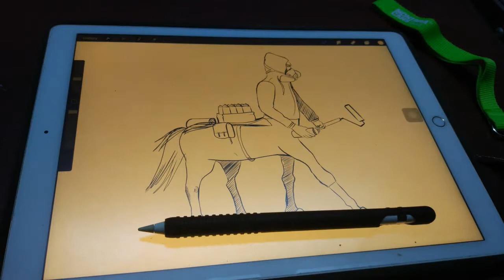Myanmar Graffiti Rush & Rhoister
Burmese graffiti writer